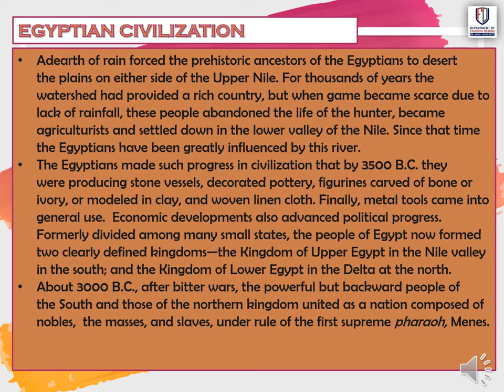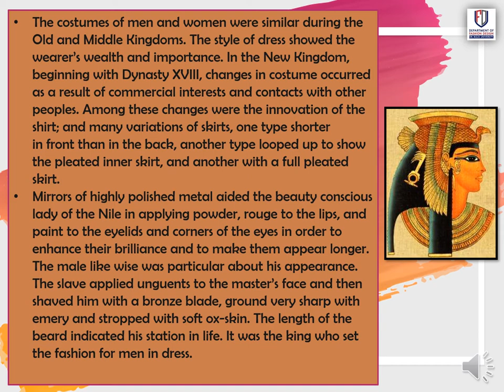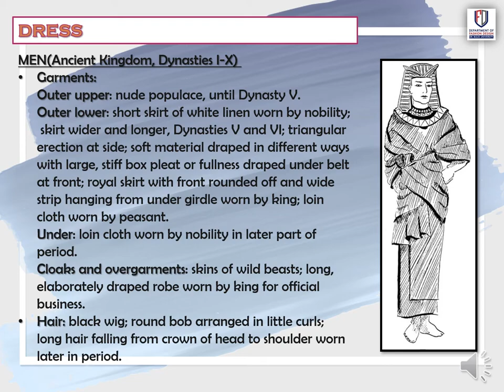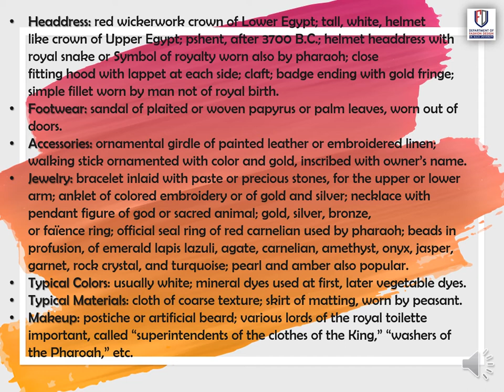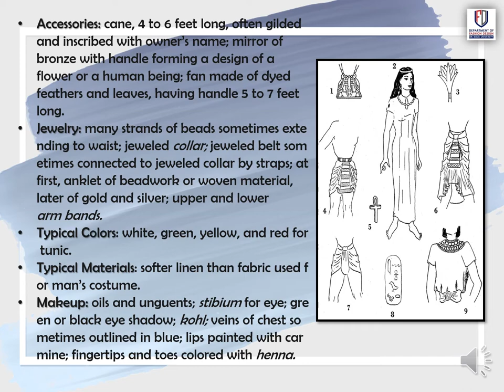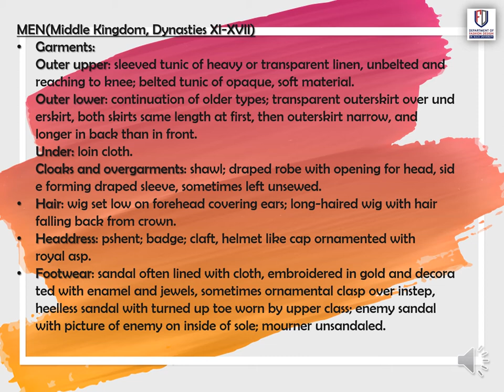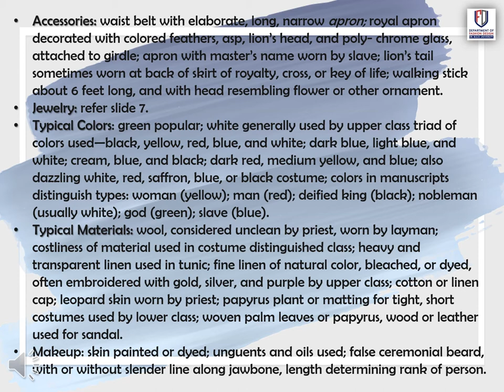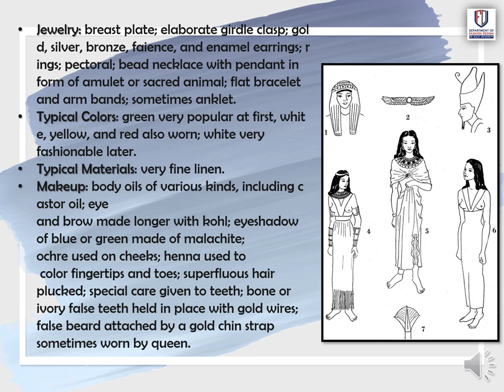MESOPOTAMIAN AND EGYPTIAN PART A by Ms.NANDHINI KUTTY